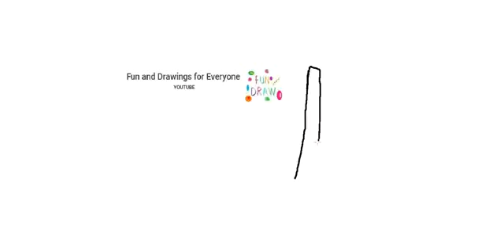Sådan tegner du en hammer 🔨